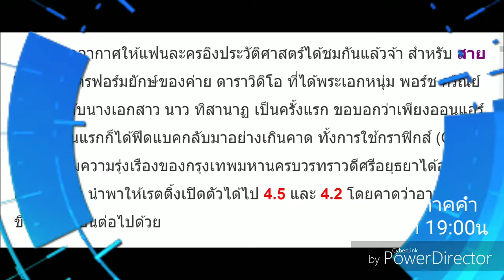ข่าวภาคค่ำ ZEe_Evening News เวลา 19:00น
เจาะลึกทุกประเด็นข่าวร้อนเขย่าโลก ทุกประเด็นทุกรอบมุมของคุณ ทุกทันข่าวทุกนาทีข่าวประเด็นร้อน
ข่าวภาคค่ำ ZEe_Evening News
ออกอากาศทุกวันจันทร์-อังคาร-พุธ-พฤหัสบดี-ศุกร์-เสาร์-อาทิตย์ เวลา 19:00น ทางช่อง ช่อง37 ZEe_Tv 37 HD